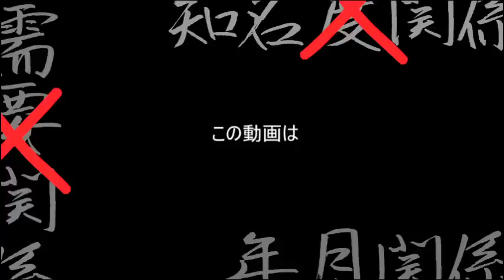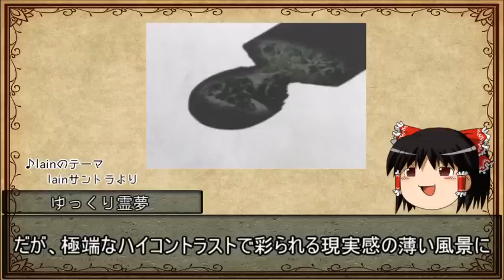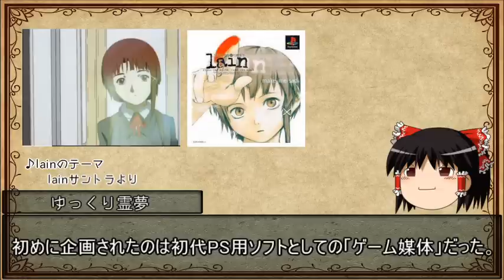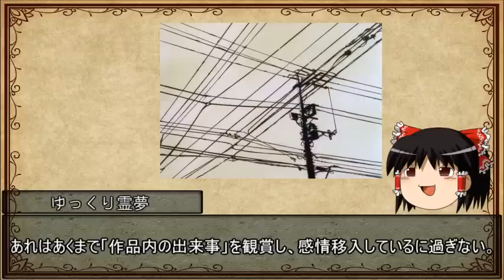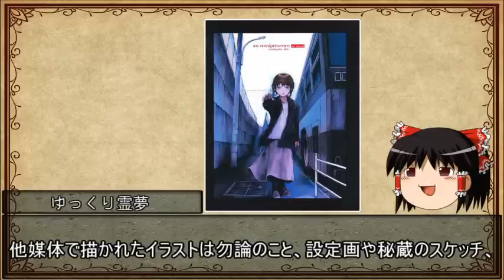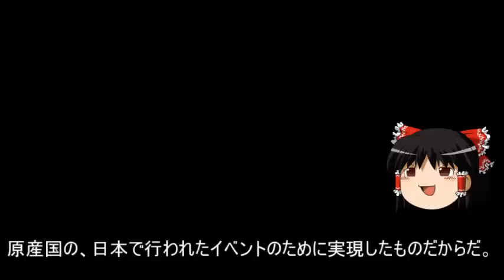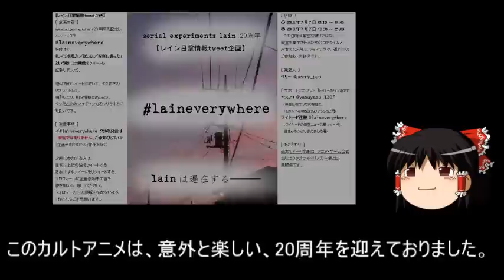【ゆっくり解説】ゆっくり霊夢のアニメ推し語り【serial experiments lain編】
ニコニコで公開しているものを、こちらでも。動画作者本人です。
ひたすら好きなアニメを推してるだけの動画シリーズになります。なるべく未視聴でも布教用になるよう、ストーリーの重要なネタバレ等を避けております。ご了承ください。

※追記：ごめん、シオドア氏のclub cyberia本についてはちょっと適当言った。
　　　　でも三度の再販待ってます…

※追記2：しまった！柊子先生の名字間違えてた！
　　　　　正しくは米良です。素で読み間違えてた…

※追記3：lain、25周年おめでとう！！謎の新作ゲーム楽しみにしてるよ！！

コメントを残しておいてくれると、ファンの生き残りを感じられて嬉しゅうございます。